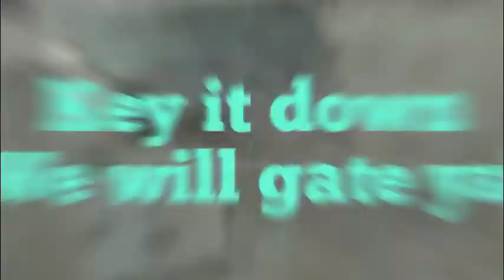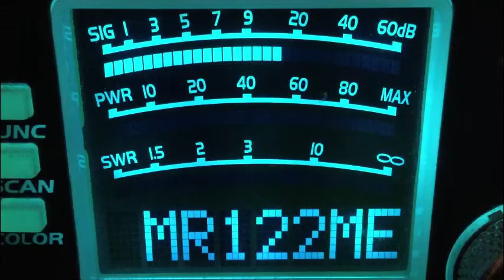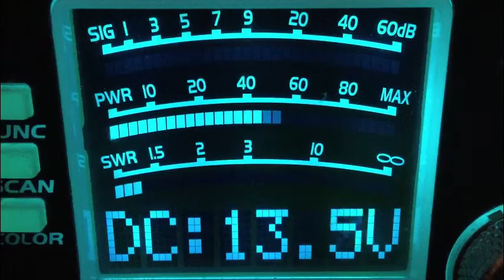CB28-4-20-21–122-ME,357-GA,841-AL,Shade Tree-IN,299-?,700-PA,Top Gun123-TN